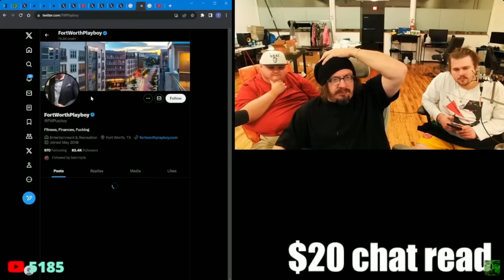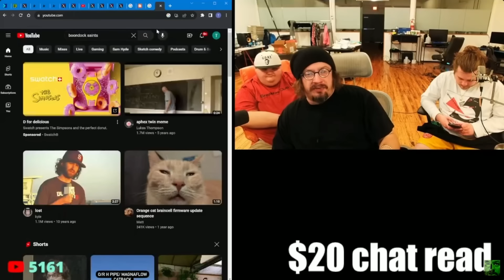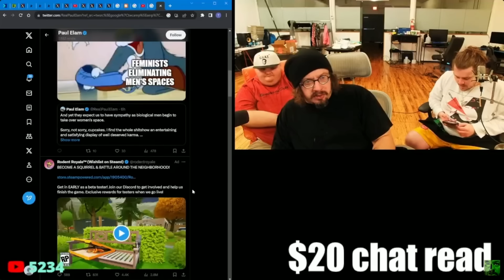Sam Hyde On The Woman Blackpill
👀👉🏻MDE.TV